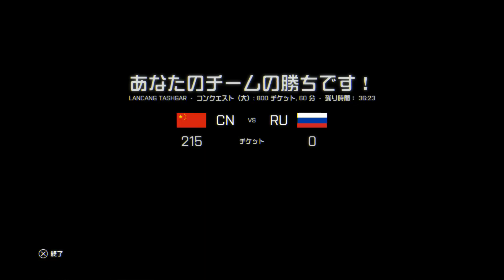【BF4実況】たまにやるから腕が上がらない#23（ＰＳ４版）コンクエスト大Lancang Dam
HD画質変更推奨です。
みなさんこんにちは。ＢＦ４コンクエスト大の実況プレイです。
アラフォーなのにゲーム好きですよ。

仕事が忙しいので
気が向いた時のたまにやるから一向に上手くならず
撃ち負ける実況動画です。
スーパープレイ希望の方がブラウザバック推奨です。

コンクエスト大：マップLancang Dam
BF4